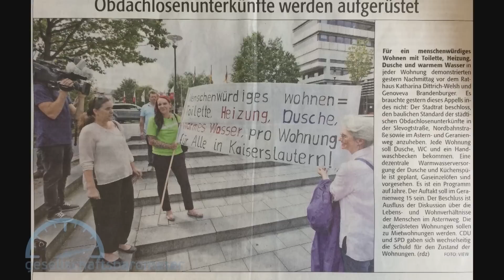"Asternweg" - Straße ohne Ausweg? ::: gesellschaftsbarometer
Wird den Menschen in den Schlichtwohnungen in KL Asternweg nach den VOX-Dokus im TV wirksam geholfen, oder wird nur Elend verwaltet?